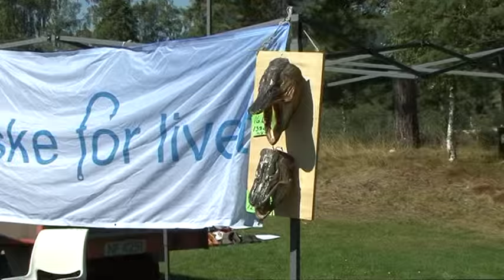Slusemarked Lunde sluse 2015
3 min glimt fra slusemarkedet